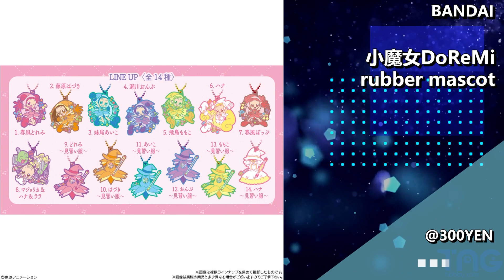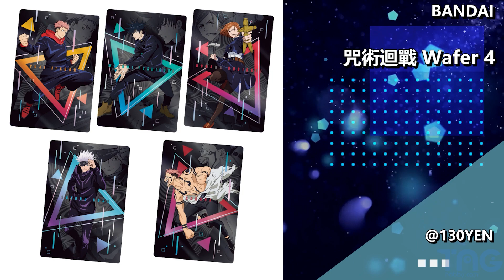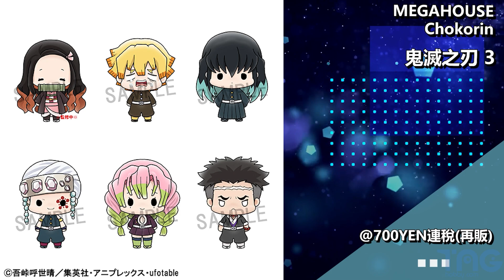[時間表] 2023年1月食玩發售時間表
◆開始 0:00
◆BANDAI  0:11
◆F-TOYS 5:02
◆MEGAHOUSE 5:31
◆RE-MENT 6:00

BANDAI
角落小夥伴 Chocolate Snack 3 @160YEN
SHODO-XX Kamen Rider 3  @720YEN
One Piece 大海賊 Seal Wafer LOG.4 @100YEN
麵包超人刺激的遊戲 @380YEN
SANRIO CHARACTERS COOKIE CHARMCOT @250YEN
我的英雄學院 Deform Seal 威化 @100YEN
進擊的巨人 The Final Season Wafer 2 @150YEN
東京復仇者 Gummy 3 @160YEN
東京復仇者 mascot @490YEN
小魔女DoReMi rubber mascot @300YEN
世界計畫 繽紛舞台！ feat. 初音未來 Wafer 4 @150YEN
hololive ERROR SPECIAL CHOCO WAFERS @400YEN
G Frame FA 04 機動戰士GUNDAM @680YEN
Chiikawa Gummy with die-cut sticker 2 @160YEN
伸向天空！光之美少女 Kirakira 卡片軟糖 @110YEN
PUI PUI 天竺鼠車車 Korokoro Friends 4 @350YEN
咒術迴戰 Wafer 4 @130YEN
CONVERGE MOTION Kamen Rider 2 @590YEN
超獸戲牙獸王之路G 巧克力 3 @130YEN
裝動 Kamen Rider Geats ID 5 Feat. 裝動 Kamen Rider Revice @550YEN
EVA-FRAME 新･EVANGELION劇場版 Overlapping Set 1 5,995YEN連稅
EVA-FRAME 新･EVANGELION劇場版 Overlapping Set 2 6,600YEN連稅
SHODO-XX Kamen Rider 風都探偵 6,930YEN連稅
SHODO SUPER 電子戰隊 8,800YEN連稅
Pokemon Scale World 青綠 & 風速狗 Set 5,720YEN連稅 (再販)
Pokemon Scale World 小剛 & 大岩蛇 7,480YEN連稅
SHODO-XX Kamen Rider -Kamen Rider W EX- 7,480YEN連稅
SHODO Digimon 帝皇龍甲獸聖騎士模式 & 奧米加獸 6,600YEN連稅
SMP 超級機械人大戰OG R-1 & R-Gun @4,500YEN
SO-DO CHRONICLE 幪面超人555 Auto Vajin 6,930YEN連稅

F-TOYS
SPY×FAMILY 間諜家家酒 Pouch & Bookmarkers @500YEN
三英傑與名將之刀劍 @550YEN
艦隊-COLLE-模型 3 @700YEN

MEGAHOUSE
Chokorin 東京復仇者 @700YEN連稅
Chokorin 鬼滅之刃 3  @700YEN連稅(再販)
Desktop Army F-616[AR]s Feryl Nabbit Rossa & Machine Fenrir Aero 7,980YEN

RE-MENT
Pokemon Pocket Terrarium Collection 12 @1,000YEN
Snoopy's Garage @850YEN
角落小夥伴 閃耀星遊 @850YEN
Kalita珈琲生活 @850YEN
Pokemon 花環系列 Happiness wreath @1,000YEN
天文學家的不思議研究所 @850YEN
初音未來系列 DesQ P@rty on Desk♪ @1,200YEN
星之卡比 30th Poyotto Coollection @900YEN